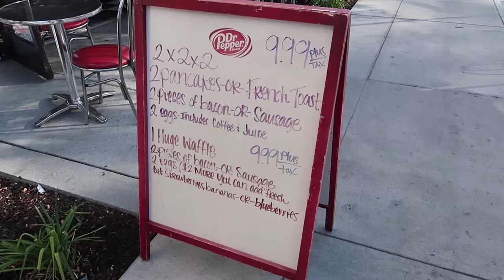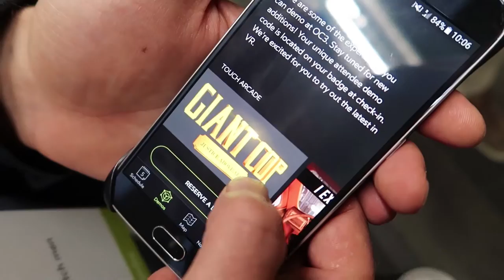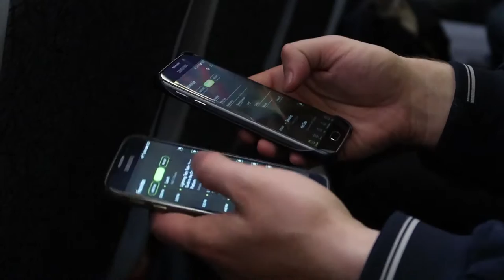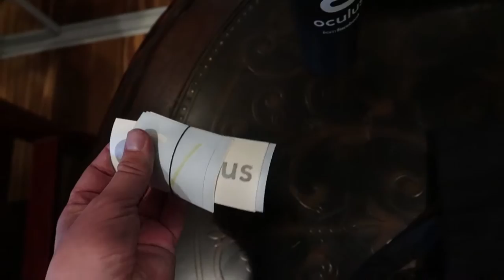TVDM ON TOUR - VLOG #1 - OC3 DAY 1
In this video Bart, Roelof and Tim vlog their first day of Oculus Connect 3!

D SMILEZ - Flying Above The Skies